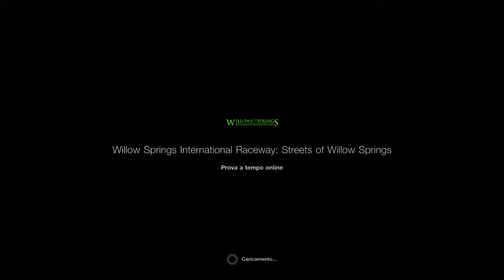Gran Turismo Sport HOT LAP | Willow Springs: Streets of Willow | Lancer EVO Gr.4 (Top 10 EMEA)